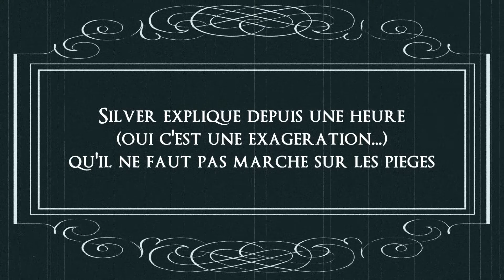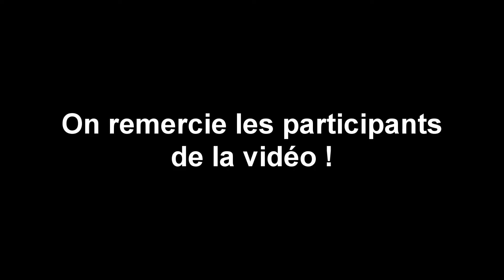Guild Wars 2 FR Prosper et les pièges = 2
Prosper en mode bourrin comme d'habitude ^^